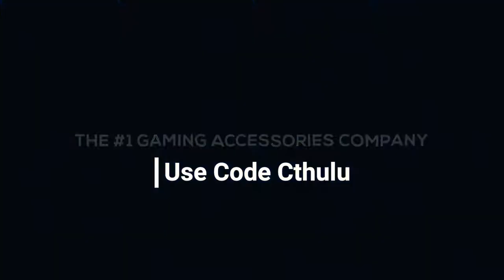My Sweatiest Match - BO4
I don't always sweat, but when I do the other team will hate life.